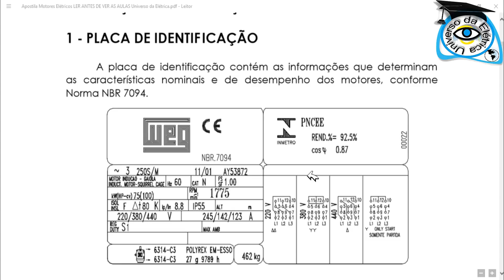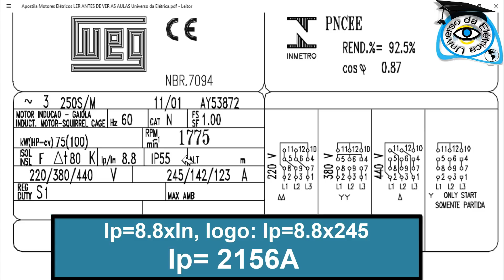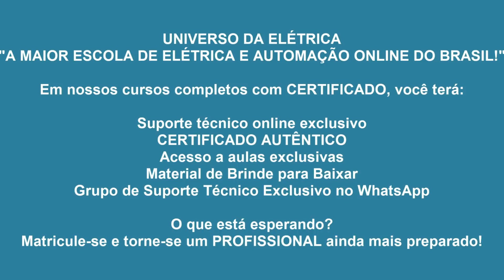Cálculo da Corrente de Partida Motor 12 Terminais Ip/In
Veja como calcular facilmente a corrente de partida de um motor elétrico de 12 terminais.